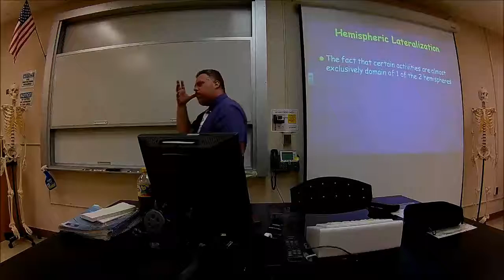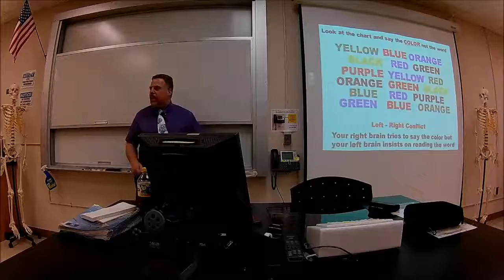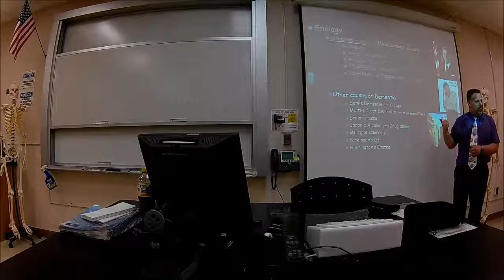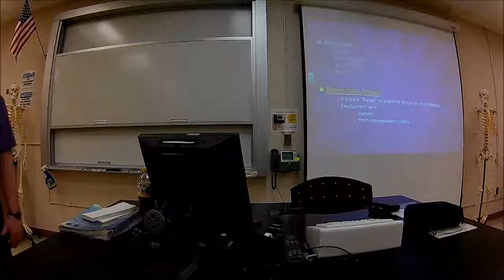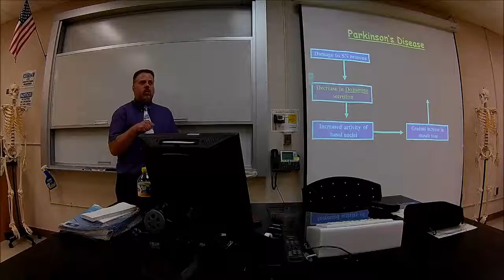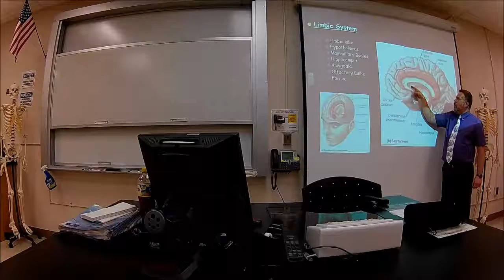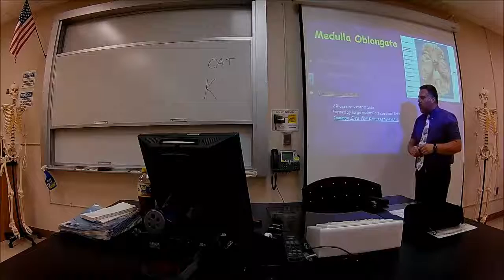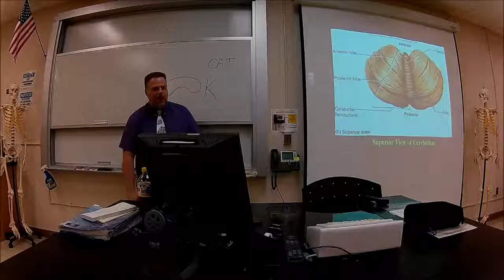Brain a02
- Hemispheric Lateralization
Functions of Right vs. Left Cerebral Hemispheres
- Abnormal Conditions of the Cerebrum
- Diencephalon
- Basal Ganglia
Parkinson's Disease
- Limbic System
- Brain Stem
- Cerebellum